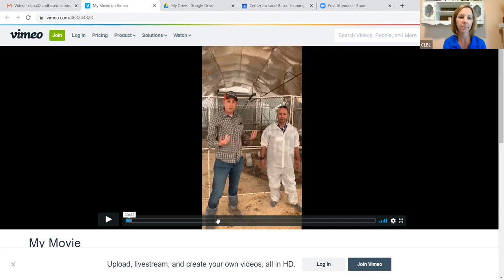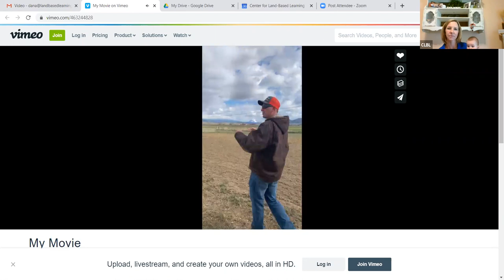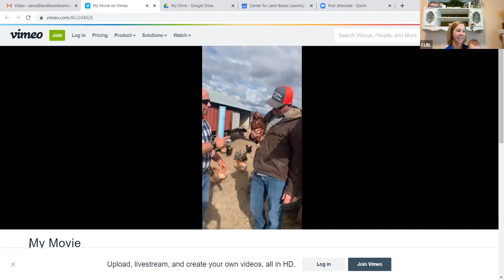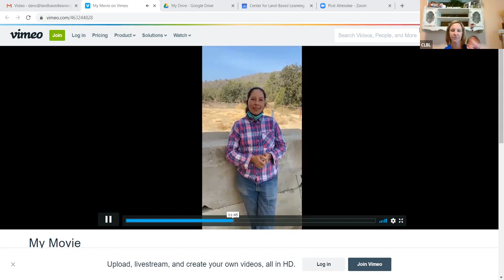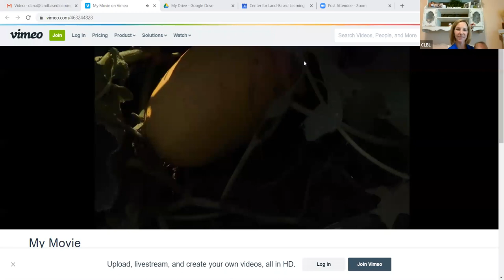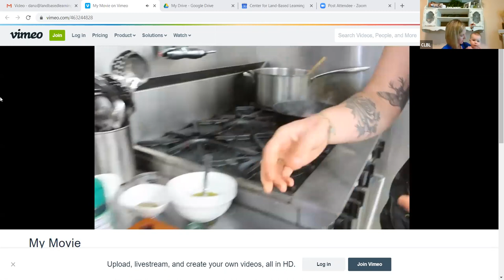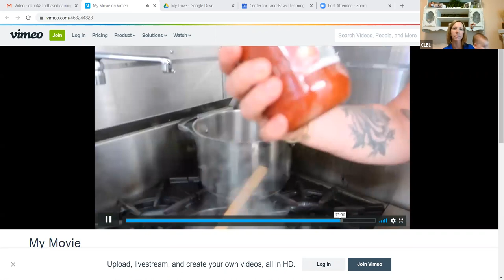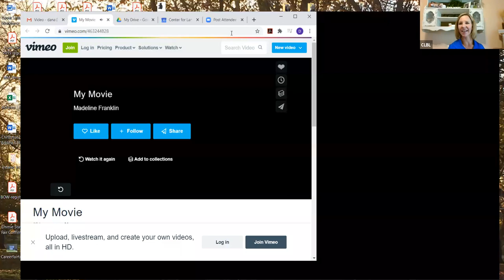Tehama FARMS Leadership Field Day w/Belcampo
Virtual Field Day